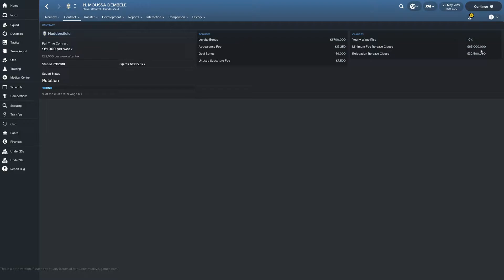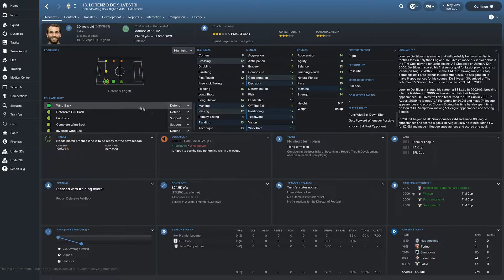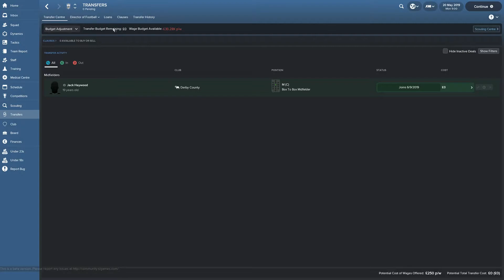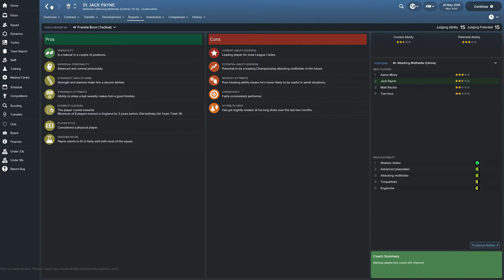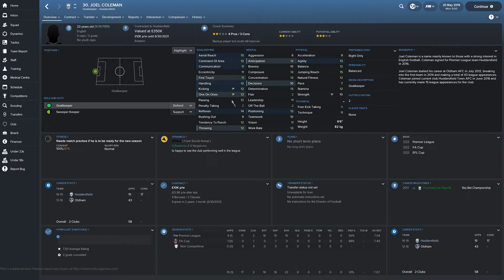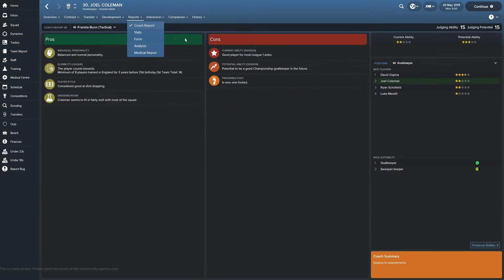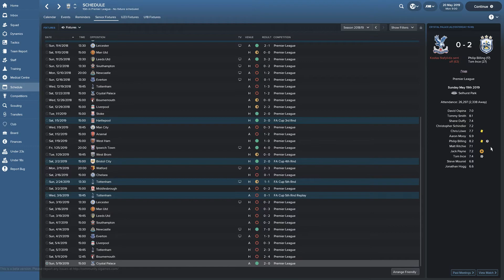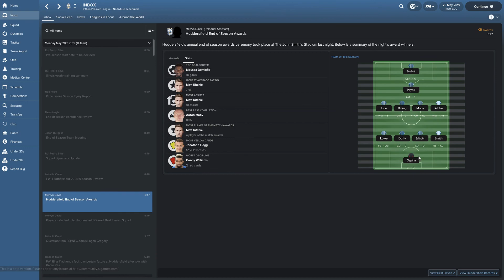MOVING UP | SEASON 2 QUICK REVIEW |Huddersfield Town AFC| Football Manager 2018[FM18 BETA]